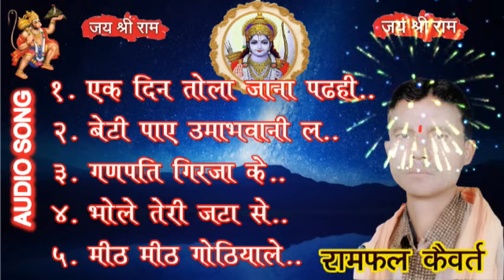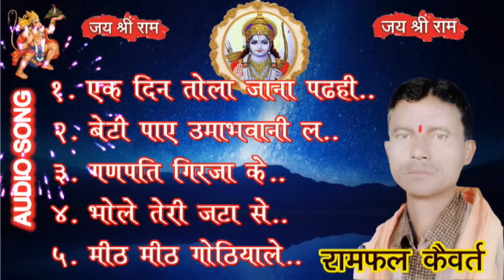Ramayan Geet//Ramphal Kaivart//CGSONG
१. एक दिन तोला जाना पढही न
२. बेटी पाए उमा भवानी ला
३. गणपति गिरजा के
४. भोले तेरी जटा से बहती गंगा धारा
५. मीठ मीठ तैं गोठियाले